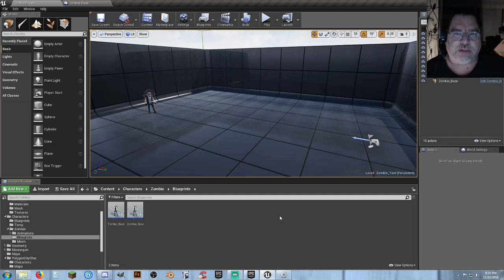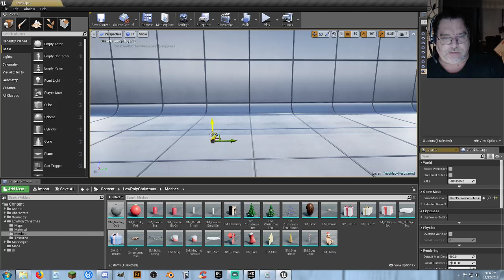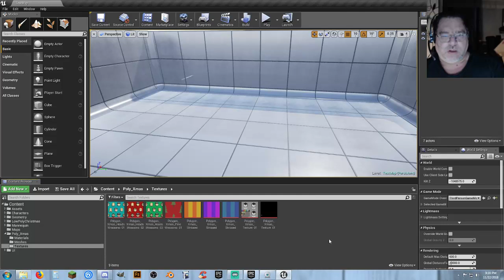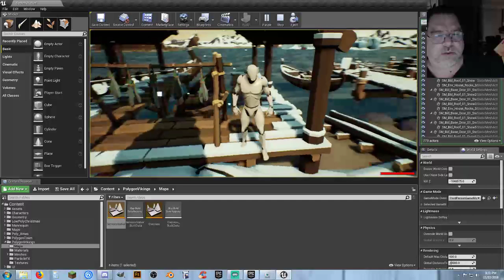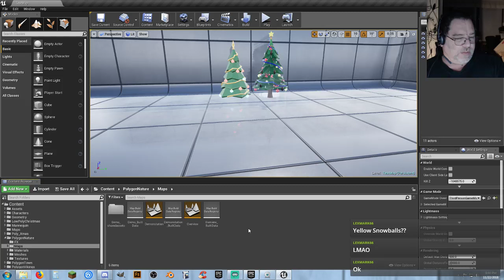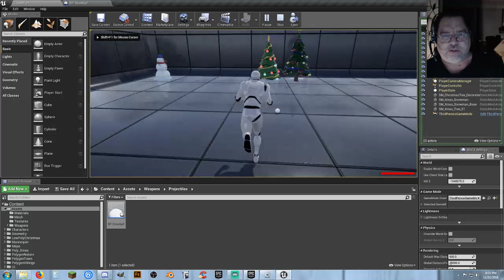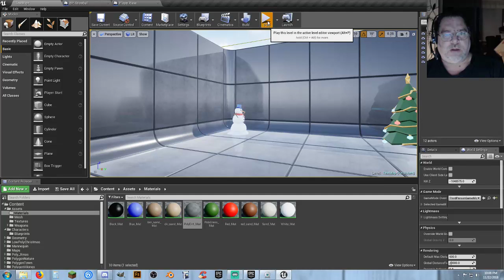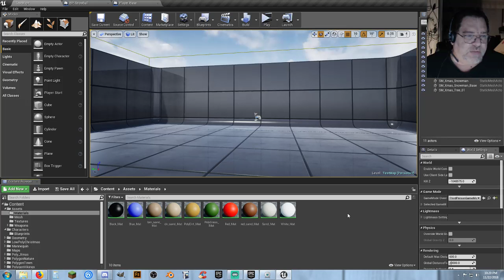UE4: Turkey Day Recovery - Synty Asset Stream.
Recovering on Turkey Day.  Thinking about the Hollidays, and messing with synty stuff.